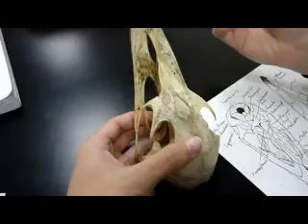Emu Skull- 3 ?'s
Dorsal view